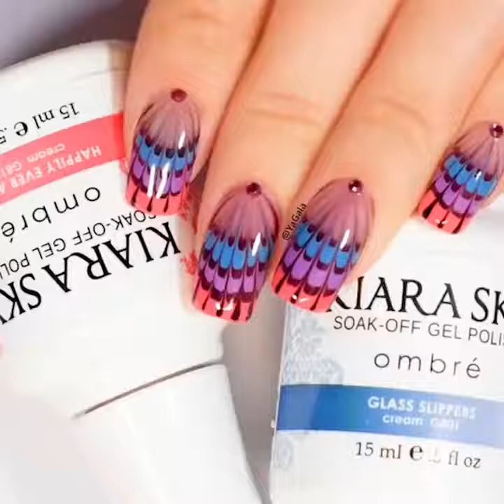New Nail Art 2019 The Best Nail Art Designs Compilation Part-05